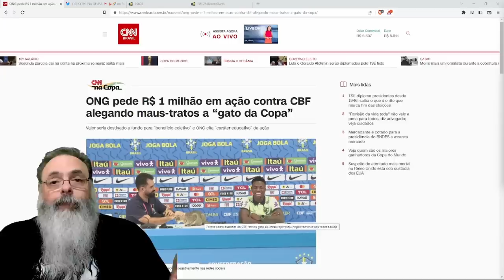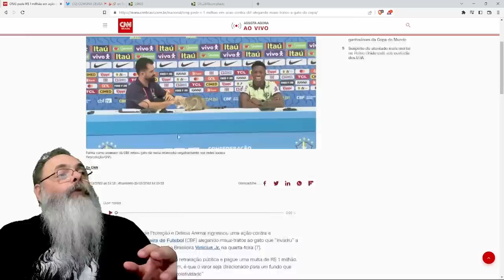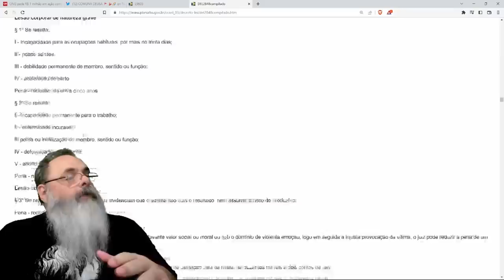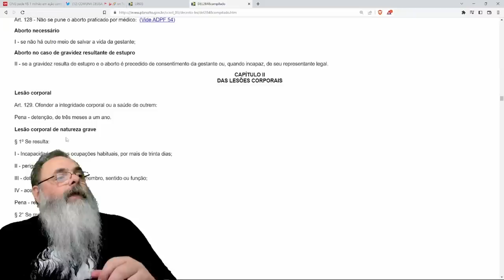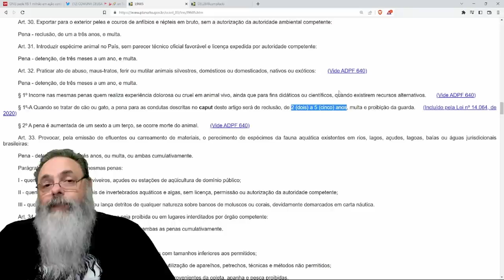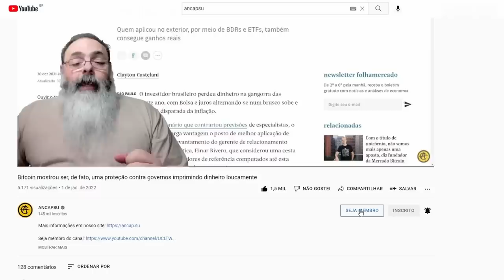ONG quer MULTA de UM MILHÃO de REAIS para CBF por GATO RETIRADO da MESA por "MAUS TRATOS" ao GATO